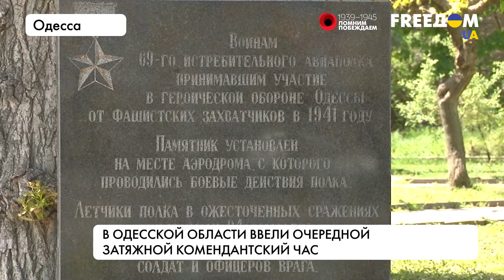Одесса. 75-й день войны. Подробности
В Одессе и области в третий раз за последние 2 месяца ввели комендантский час на полтора дня. Такое решение приняли в Одесской военной администрации. Третий день город и область находятся под прицелом российской армии: обстрелы ведутся крылатыми ракетами при помощи стратегической авиации и кораблей со стороны Черного моря. Накануне, 8 мая, в результате обстрела региона пострадал один человек, разрушены дома и объекты инфраструктуры. 6 населенных пунктов остались без электроэнергии. Подробности – в материале